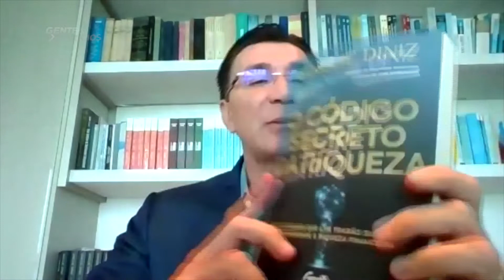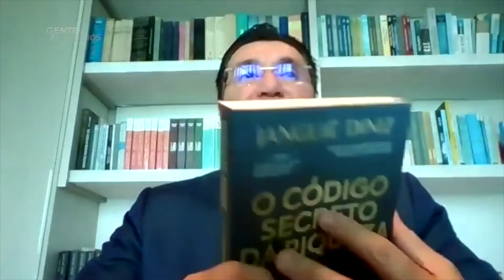Case nacional de sucesso: Janguiê Diniz e o Código Secreto da Riqueza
Veja detalhes com Virgínia Fabris.